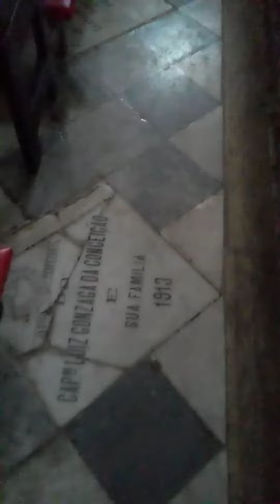Turismo em Salvador com o doutor e Guia de Turismo Leandro Gouveia.